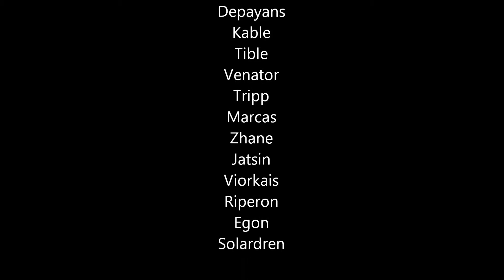SWTOR True Covenant Kills SD-0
True Covenant kills their first world boss SD-0!!!

My Peripherals
Logitech G910 Orion Spark Keyboard
Logitech G600 Gaming Mouse
Logitech G933 Gaming Headset
Razer Firefly Mouse Pad
Razer Orbweaver Game Pad
MY PC
CPU: Intel I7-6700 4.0 Overclocked
Graphics: ASUS Nvidia GEForce GTX 970
Motherboard: Asus Z170 Pro Gaming
RAM: 32 GB Corsair Vengeance pro DDR3 2133